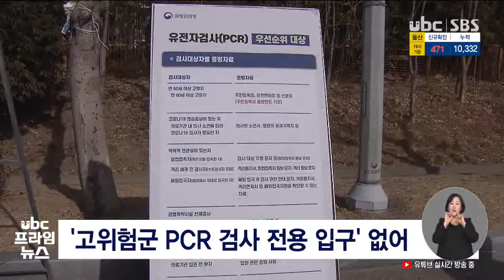또 역대 최다 신속항원검사 첫날 '혼선' 220203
설 연휴가 끝난 오늘(어제)
울산에 471명이 넘는 확진자가
발생하면서, 또다시 역대 최다를
경신했습니다.

 당분간 대규모 감염이
불가피한 오미크론
확산 시대를 맞아 새로운
진단검사 체계가 도입됐는데요.

 신속항원검사 시행 첫날
곳곳에서 혼선이 빚어졌습니다.